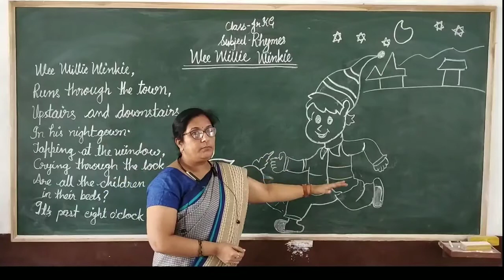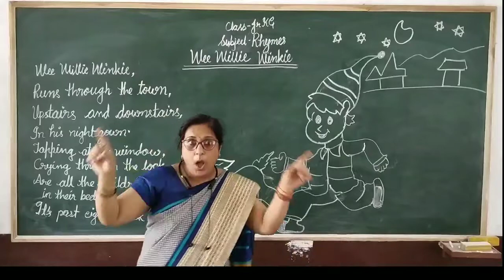CLASS- Junior KG / English Rhymes ( wee willie winkie )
Sub - Poem
Chapter Name - ( wee willie winkie )
R.R.B. GROUP OF SCHOOLS
R.R.B. Convent School
R.R.B. Public School